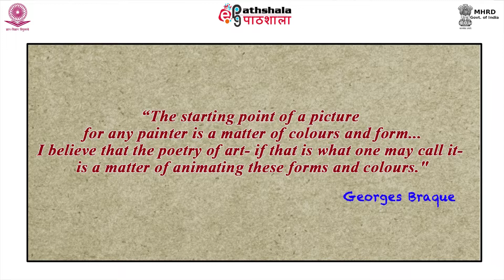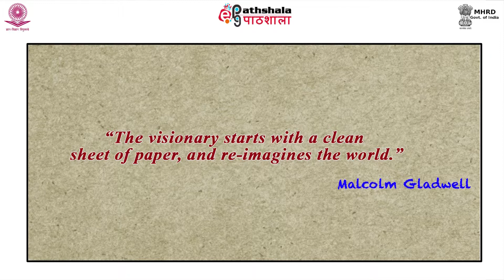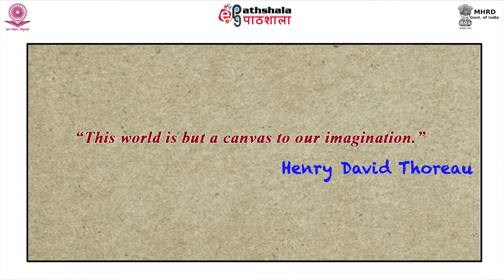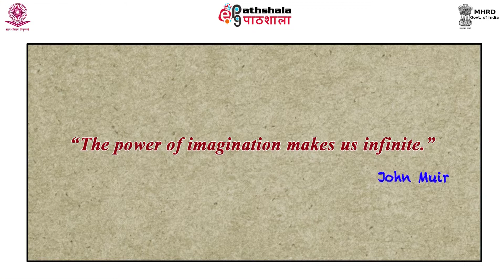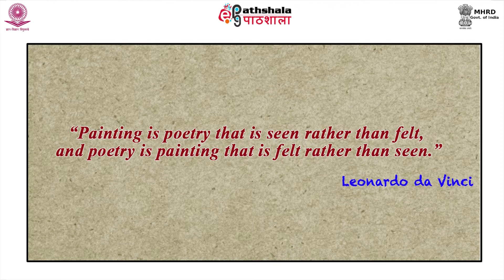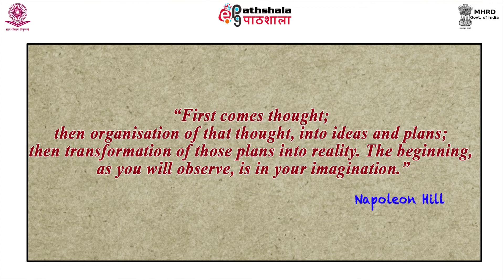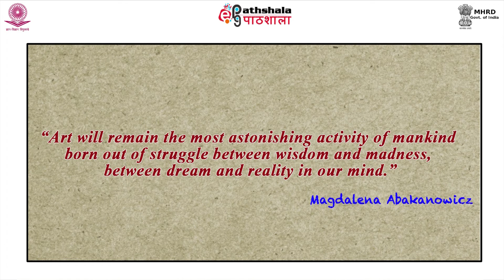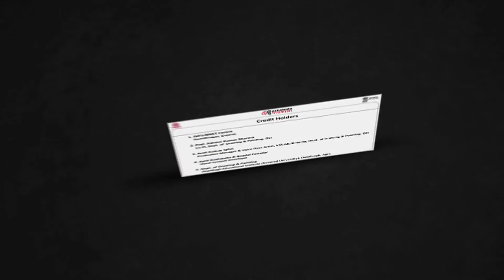Surface Making ( For Tempera )